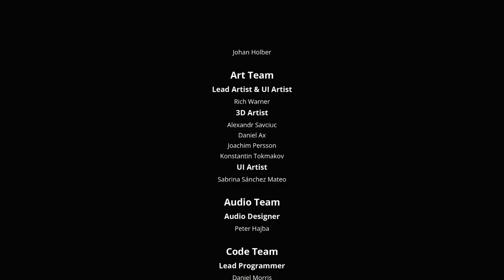GENERATION ZERO: ALPINE UNREST - PS5 Walkthrough - PART 1 - NOT ALONE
GENERATION ZERO: ALPINE UNREST Gameplay Walkthrough Part 1 includes the missions...

Not Alone
For The Sick And The Injured
Make Some Noise
Arms Race

This no commentary HD walkthrough for GENERATION ZERO: ALPINE UNREST available on PC PlayStation 5 Xbox Series X|S will include the Full Game Main Campaign Story Missions Side Missions Collectibles Cutscenes Gameplay and Ending.